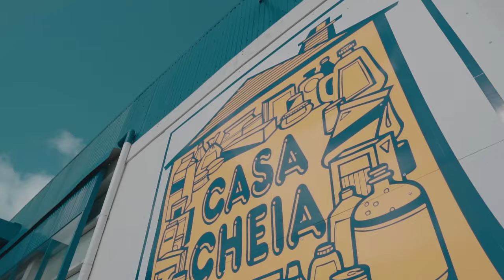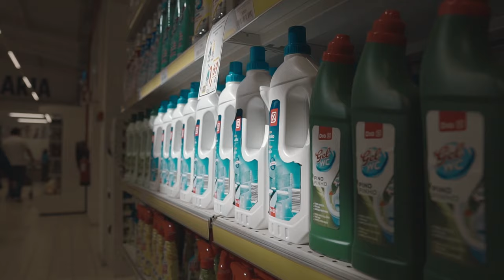Casa Cheia Video Promocional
A Casa Cheia está sempre a pensar na segurança e poupança dos seus clientes. Uma empresa açoriana com...
✔Mais de 300 colaboradores
✔26 lojas na ilha de S.Miguel
✔Uma vasta gama de produtos de alta qualidade
👉 Visite-nos! Esperamos por si, sempre com a mania de vender barato